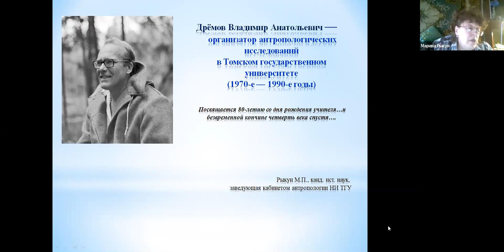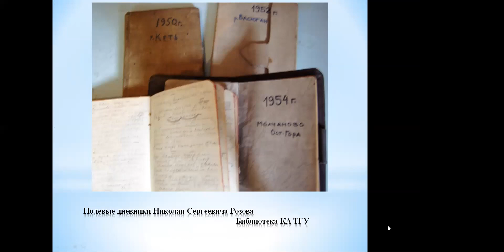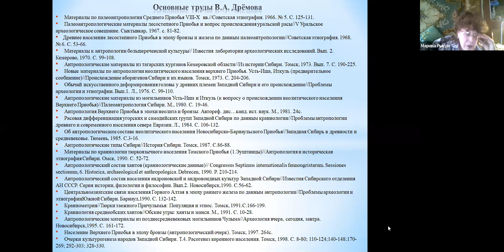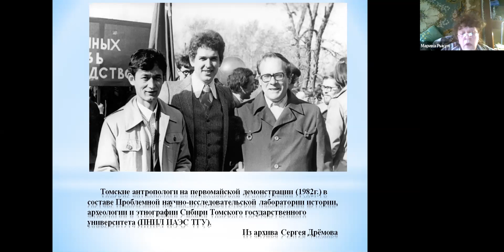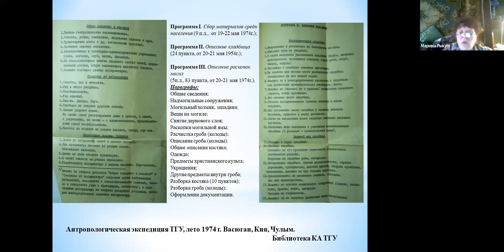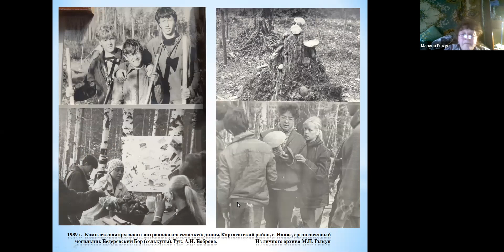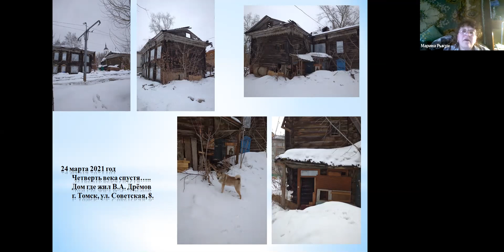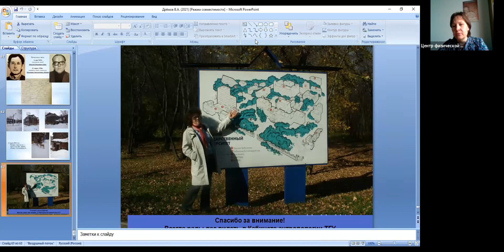«Дрёмов Владимир Анатольевич, Томский государственный университет (1970-е — 1990-е годы)»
Доклад кандидата исторических наук, заведующей Кабинетом антропологии Национального исследовательского Томского государственного университета Марины Петровны Рыкун — «Дрёмов Владимир Анатольевич — организатор антропологических исследований в Томском государственном университете (1970-е — 1990-е годы)» в рамках цикла «Ученик о своем учителе».